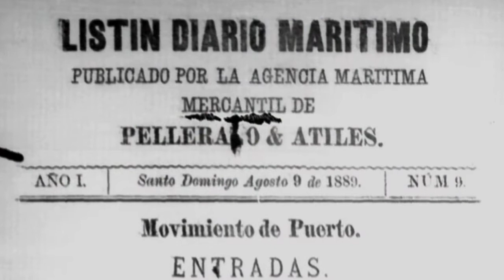Raffo El Soñador - Biografía Completa Su Triste Historia & Si Trágico Final Gran Artista Dominicano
Rafael Alcántara Félix Mejor Conocido Como Rafo El Soñador Nació En Barahona Un 24 De Octubre De El Año 1944.

Rafo El Soñador Fue Un Hombre Muy Trabajador Llegó A Trabajar Agricultura Limpió Votas Cargo Sacos En Los Muelles & Despulpó Café Majandolo Entre Otros Oficios Para Ganarse La Vida Ya Que Venía De Una Familia Pobre & Humilde.

Rafo Fue Una Persona Que Siempre Creyó En El Amor Era Una Persona Muy Soñadora Por Eso Sus Amigos Le Apodaron El Soñador.

Cuando Era Muy Joven Se Enlistó En La Milicia La Cuál Tuvo Que Abandonar Por Algunos Inconvenientes.

Cuando Ya Era Adulto Se Dedicó A Ser Un Artista & Empezó A Tocar Sus Canciones En Los Bares De Su Natal Barahona.

Su Primera Canción La Grabó En 1964 La Cuál Era Una Bachata Llamada Tiniebla.

Rafo Aprendió A Tocar Guitarra 🎸 Cuando Era Un Niño & Siempre Tuvo Una Gran Pasión Por La Música Soñando Ser Algún Día Un Gran Artista.

Conoció A Su Primera Esposa En Un Cabaret De Barahona.

Llegó A Vivir En Duverje Luego Se Mudó A Tamayo Hasta Que A Finales De Los Años 60 Decidió Irse A Vivir A La Cuidad De Santo Domingo En Busca De Una Vida Mejor Para Él & Si Familia.

Ahí Fue Que Cuando Conoció A Radhames Aracena El Cual Tenía Buenas Relaciones Con Grandes Emisoras Radiales.

Empezó A Grabar Canciones & El Público Dominicano Empezó A Escuchar Sus Canciones & Ha Aceptarla De Una Gran Manera Debido A Su Forma Tan Romántica De Cantar.

Rafo Sufrió Mucho En El Amor Por Eso Sus Canciones Sonaban Tan Sentimentales & Llegaban Al Corazón ❤️ De Los Que Las Escuchaban.

Por Su Gran Pegada & Su Talento Llegó A Viajar ✈️ A Puerto Rico Donde Sus Canciones Eran Muy Populares & De Puerto Rico Paso A Estados Unidos Donde Se Quedó A Vivir Con Su Esposa Con La Cual Tuvo Su Primer Hijo Llamado: Roberto Alcántara.

Rafo Estaba En Sus Mejores Momentos Viviendo Una Vida De Fama & Dinero 🤑 Hasta Que Un Día Llegó La Tragedia.

En El Año 1973 Su Esposa & Su Hijito De 6 Años Fallecen En Un Accidente En La Cuidad De Conerico.

Una De Sus Hermanas Fallece En La Cuidad De Nueva York & La Otra Hermana También Fallece En República Dominicana 🇩🇴 & En 19
976 Fallece Su Hermano & También Su Padre Fallece En Si País Natal República Dominicana 🇩🇴 & El No Puede Axistir A Su Sepelio Ya Que Estaba En Estados Unidos.

Por Tantos Golpes & Por Su Gran Dolor Compone La Canción Titulada Cadena ⛓️ De Tragedia.

& Para Su Esposa Compuso La Canción No Me Hablen De Ella.

Tantas Pérdidas En Su Vida & Tanto Dolor Fueron Afectando Su Salud Causándole Un Daño Psicológicamente.

Se Fue A Vivir A México Donde Intenta Rehacer Su Vida Casándose Con Una Joven La Cual Conoció En Nueva York Con La Cual Procreó 3 Hijos.

Pero En Una Situación Confusa Supuestamente Intenta Secuestrar Una De Sus Hijas & Esto Lo Lleva A La Cárcel & Lo Deportaron A Estados Unidos.

Por La Fuerte Depresión Por Todo Lo Sucedido Decide Volver A Su País Natal República Dominicana 🇩🇴

Una Vez En República Dominicana 🇩🇴 Empiezan Los Problemas Mentales Los Cuales Lo Llevan A La Indigencia & A Vagar Por Las Calles De Barahona.

Varias Personas Que Querían Ayudarlo Reúnen Dinero & Lo Trasladan A La Capital Santo Domingo Para Internarlo En Un Hospital Psiquiátrico.

Pasa Un Tiempo Ahí Pero Luego Vuelve A Salir A Deambular Por Las Calles & A Mendigar Por Las Calles De La Capital.

En Las Cuales Andaba Descarzo Con Ropa Deteriorada & Pidiendo Limosnas Para Comer.

Su Última Canción Fue

El 21 De Enero De 1985 Día De La Señora De La Altagracia Rafo Cruzo Por Guachupita & Subió Al Puente Juan Pablo Duarte Del Cual Se Lanzó Al Río Ozama Perdiendo La Vida Al Instante.

Luego De La Desgracia El Periódico Listín Diario Público Esto:

Un Hombre Se Quita La Vida Ayer En La Tarde Lanzándose Del Puente Juan Pablo Duarte Una Brigada De Bombero Traslado Su Cadaver A La Amorgue Del Hospital Traumatólico Dr. Darío Contreras.

La Policía 🚔 Dijo Que La Víctima No Había Sido Identificada Por Carecer De Documentos.

Hasta Que Se Dieron Cuenta Que El Cadáver Sin Identificar Era El De Rafo El Soñador.

Logró Su Sueño Pero La Vida Lo Golpeó Tan Fuerte Que No Pudo Soportar Tanto Sufrimiento & Dolor 🤕

Su Muerte Causo Un Gran Dolor En Todo El País De República Dominicana 🇩🇴

Esta Fue La Biografía De Rafo El Soñador Espero Te Haya Gustado Conocer La Historia De Este Gran Artista Que Triste Mente La Vida Le Dio Muchos Golpes & Sufrimientos Los Cuales No Pudo Soportar Más.

& Si Deseas Que Hablé En Un Vídeo De Otro Artista No Dudes En Comentarlo Aquí En La Cajita De Comentarios.